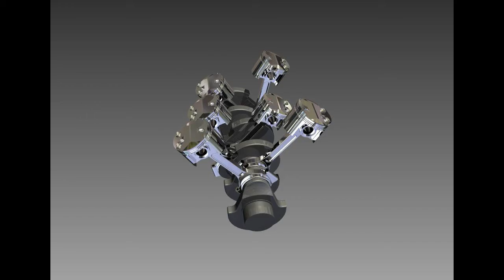V6EngineAnimation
This is a V6 piston/crank assembly modeled and animated using Autodesk Inventor.